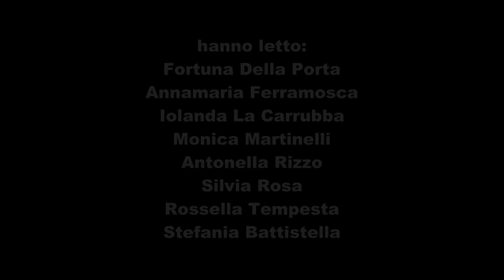8 poetesse per l'8 marzo - VI ed.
"8 poetesse per l'8 marzo", a cura di Ugo Magnanti con la collaborazione di Dona Amati.
La manifestazione è realizzata da Fusibilia Associazione e promossa dal Museo Civico Archeologico -- Città di Anzio (Museo con il cuore), nell'ambito dell'anno culturale 2013. Aderiscono all'iniziativa anche le Associazioni Liberadonna e Occhio dell'Arte, e l'Università Popolare di Roma, sedi di Anzio e Nettuno.